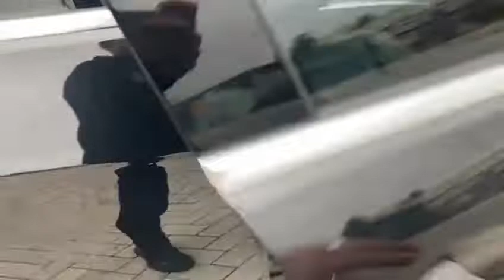Mercedes-Benz E Class 2.1 E220 CDI SE 7G-Tronic Plus 4dr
THIS IS A POPULAR CAR FOR SO MANY GOOD REASONS. MASSIVE SPEC. SMOOTH TO DRIVE, COMFORTABLE FOR ALL, LARGE BOOT, GREAT LOOKS AND SOLID PERFORMANCE. CHEAP TO RUN COMPARED TO ITS COMPETITORS AS WELL.